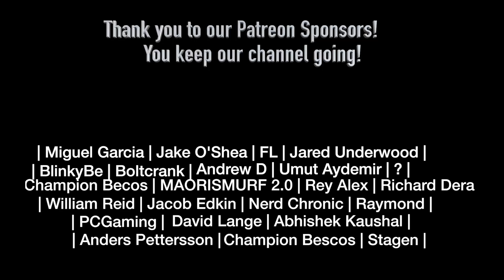Breaking Bad 5x3 REACTION!!